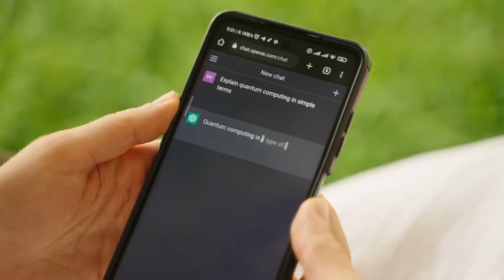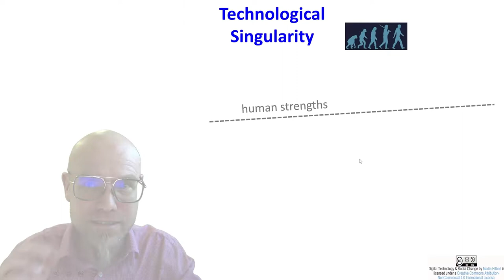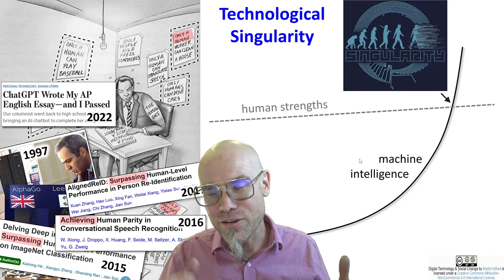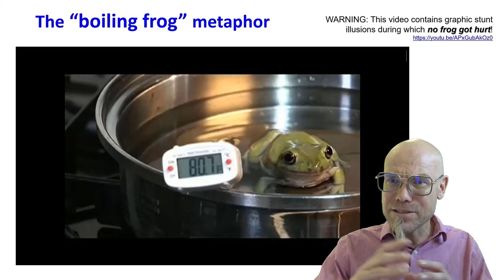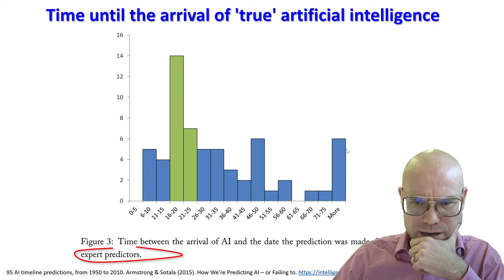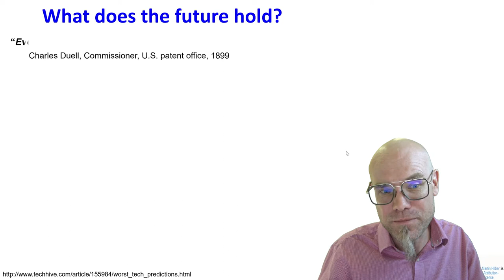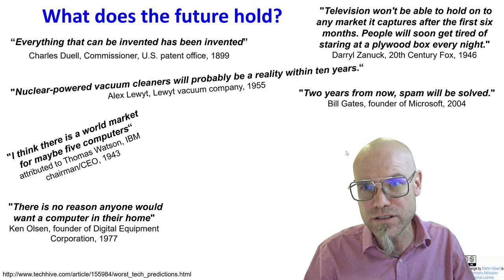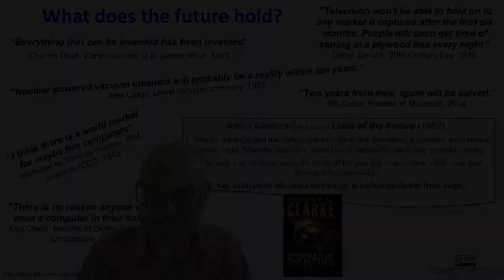DTSC: 8.5 Will technological progress overtake us?